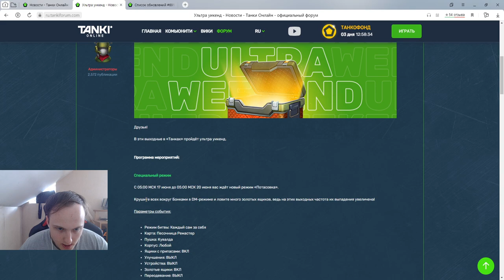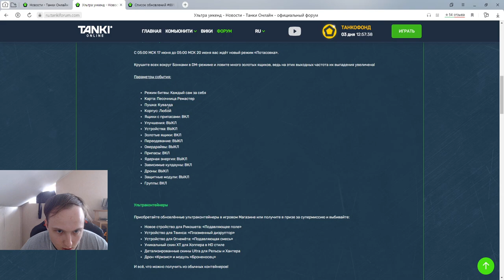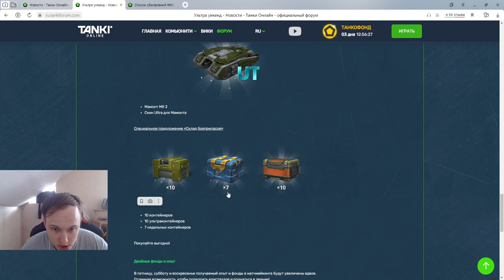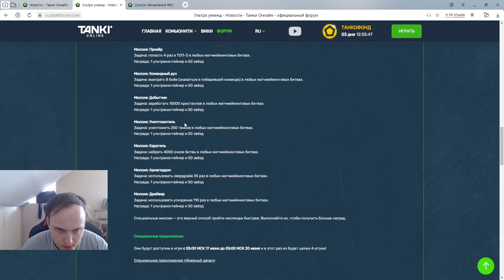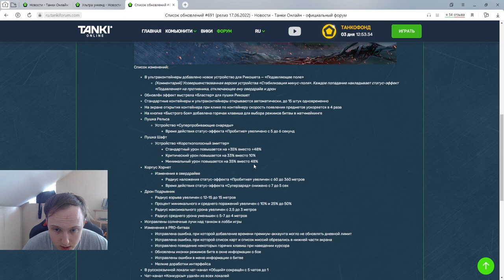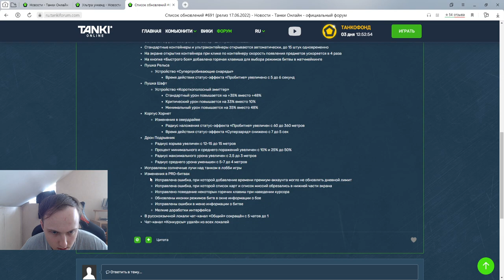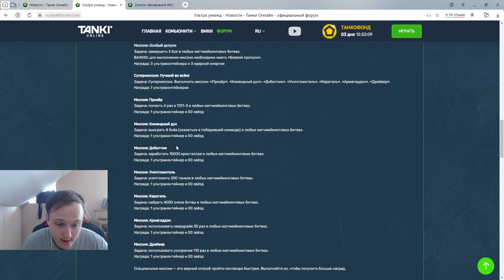НОВЫЕ КОНТЕЙНЕРЫ УЖЕ ЗАВТРА! НОВЫЙ СПЕЦ РЕЖИМ НА КУВАЛДАХ - НОВЫЙ УЛЬТРАУИКЕНД В ТАНКАХ ОНЛАЙН